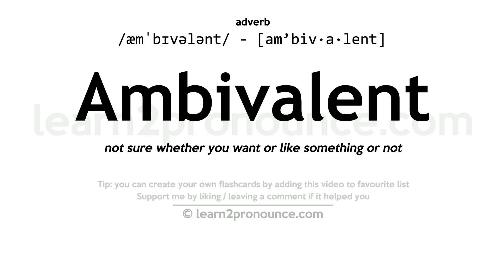Pronunciation of Ambivalent | Definition of Ambivalent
Ambivalent pronunciation | How to pronounce Ambivalent in English?
/æm`bɪvʌlʌnt/
Meaning of Ambivalent | What is Ambivalent?
(adjective) uncertain or unable to decide about what course to follow
What is Ambivalent | Ambivalent meaning and definition?